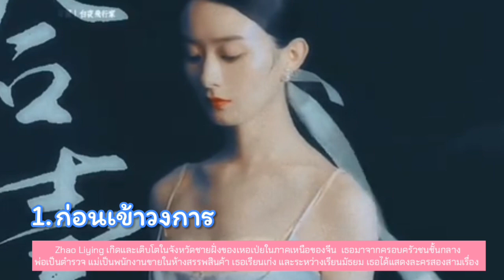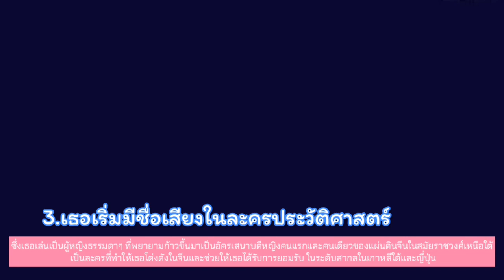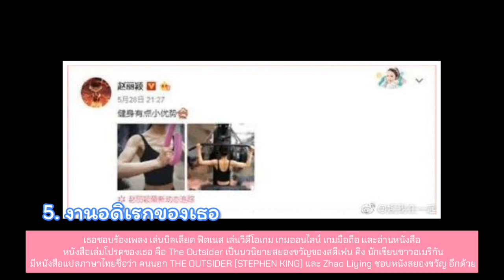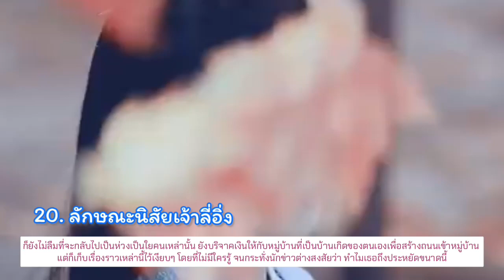20 เรื่องน่ารู้ “จ้าวลี่อิ่ง” ราชินียอดหมื่นล้านวิว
20 เรื่องน่ารู้ “จ้าวลี่อิ่ง” ราชินียอดหมื่นล้านวิว Zhao Liying, Zanilia Zhao,
ช่องทางติดตาม "จ้าวลี่อิ่ง"